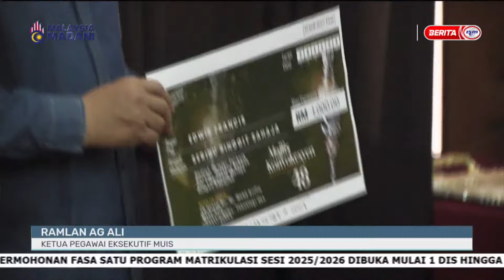30 NOVEMBER 2024 – i-KADAZAN